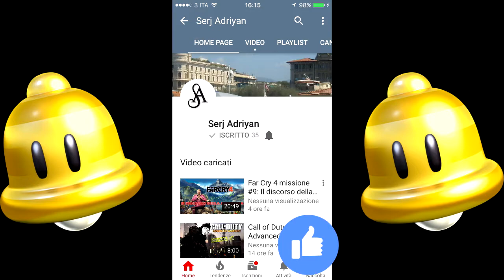Assassin's Creed II storia parte 12: Eredità di famiglia (Prima armatura) - Gameplay PS4